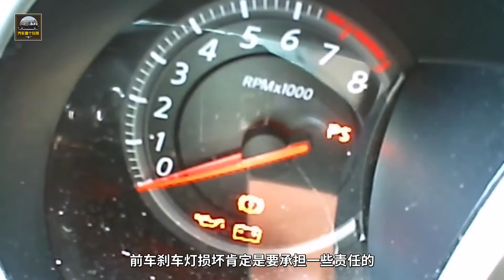前車突然急剎，後車反應不及撞上去了，前車有責任嗎？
由於如今汽車的數量越來越多，道路交通安全的壓力也相應地增加了，交通事故頻發就是最好的證明。眾所周知，在交通事故中，如果出現追尾的現象，一般是後車的責任多一些，那如果遇到前車突然踩急剎車導致後車追尾的情況，前車要不要負責呢？